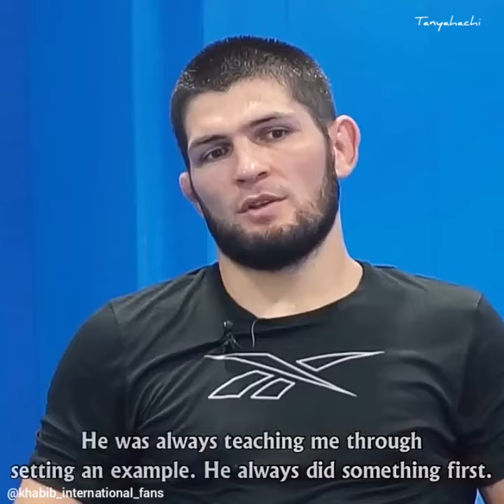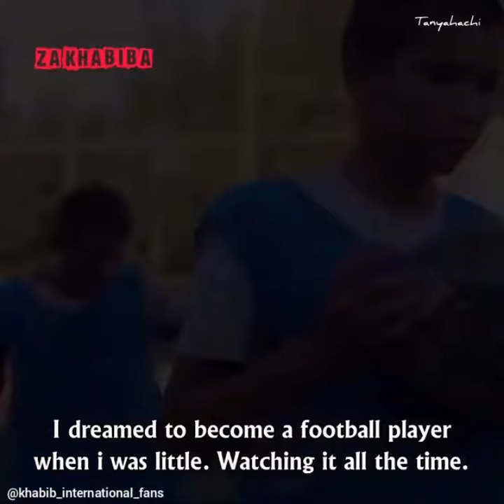Khabib Nurmagomedov Likes Football More Than UFC or MMA